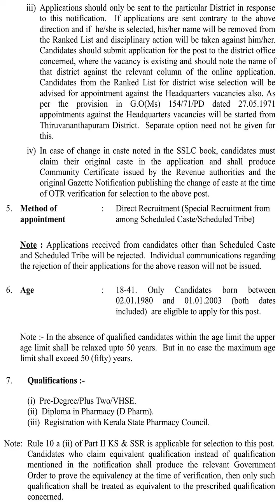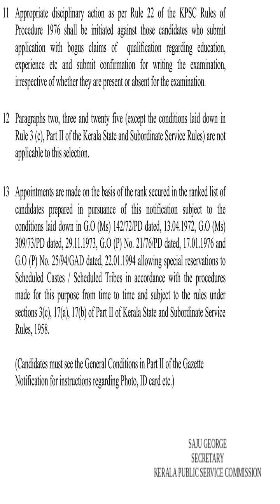KPSC Notification Pharmacist Grade II SR for SC|ST Health Services Cat No 568|2021